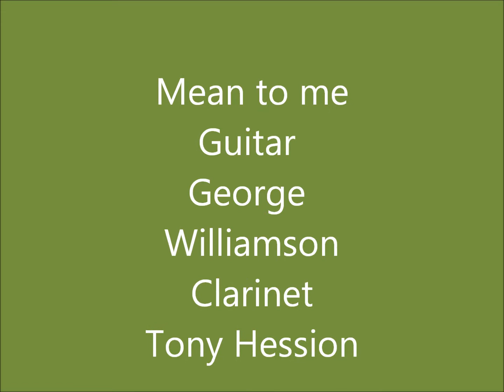Mean to Me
A gentle swinging standard